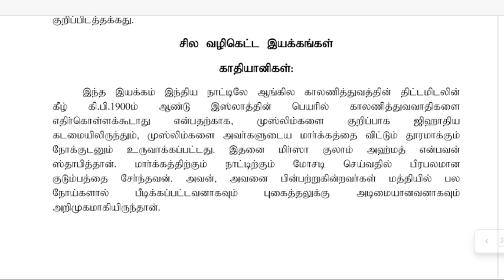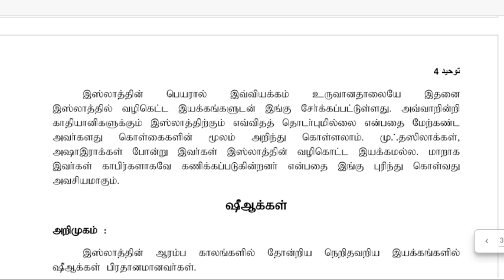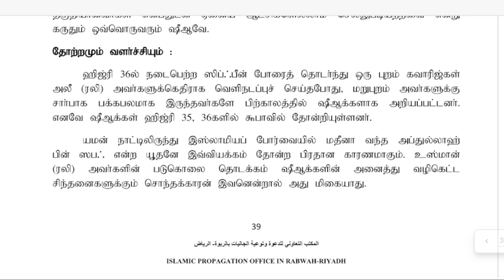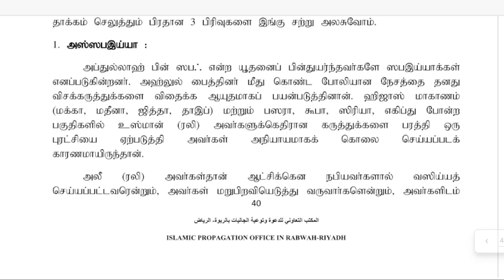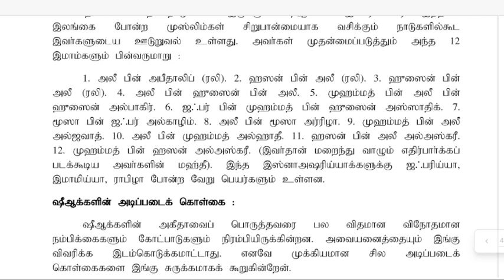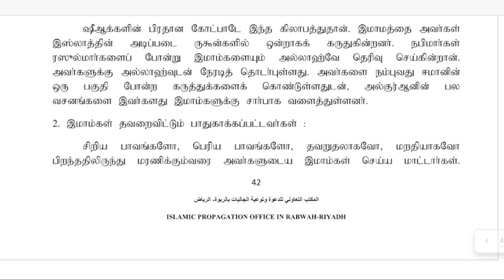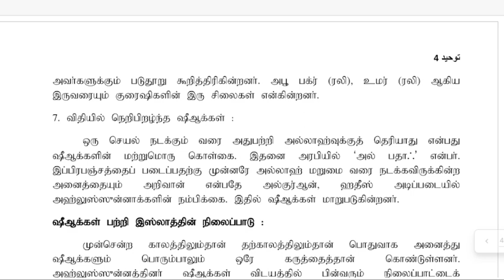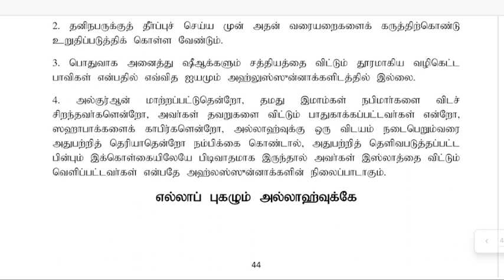தரம்- 4, பாடம்- அகீதா, அமர்வு- 12